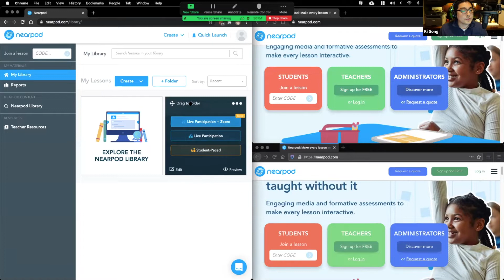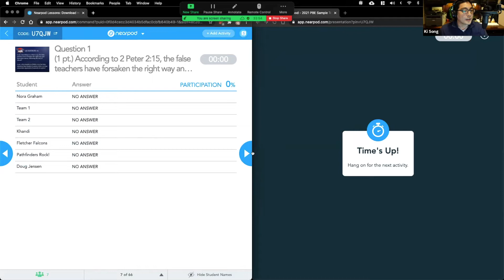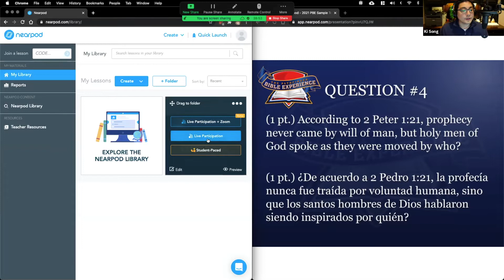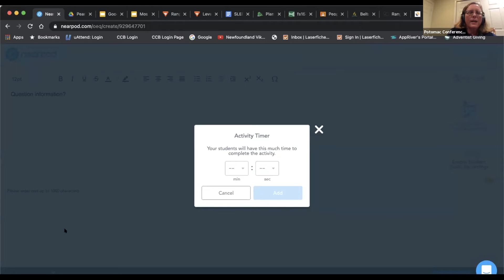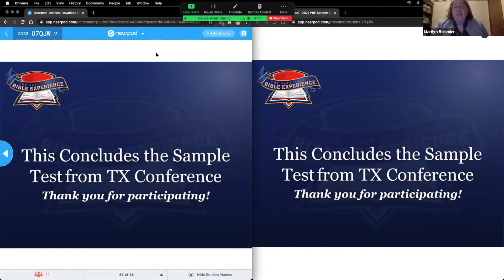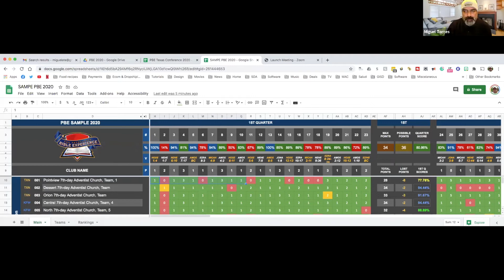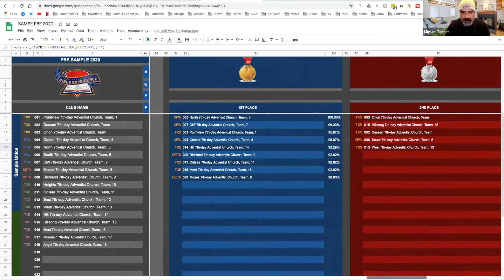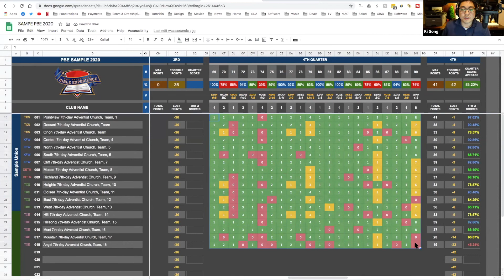PBE Covid Edition Training Dec 6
The Pathfinder Bible Experience will be doing its testing at the Union and Division level online. This training will help Pathfinder leadership teams at Conference levels to become familiar and start working to help their own teams to be familiar with the system and process that will be utilized for testing.

This is the first training of at least 4 that will happen in the next 2 months.